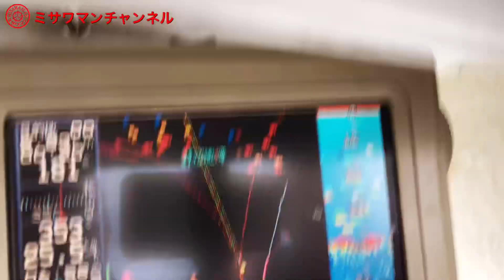水深約５０mシリーズ第１話。田村船長陸奥湾沖に網を仕掛ける。【陸奥湾】【青森県】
水深約50m陸奥湾沖へ同行し、網を仕掛ける動画です。
仕掛けた網は約４日後に巻き上げるそうなのですが、凪の時で無ければ波が強くてなかなか行くことが出来ない場所だそうです。
今後タイミングが合えば巻き上げの時も同行し、どんな魚が掛かるのか動画配信していければ良いなと思っています。

こちらの方もご覧下さい